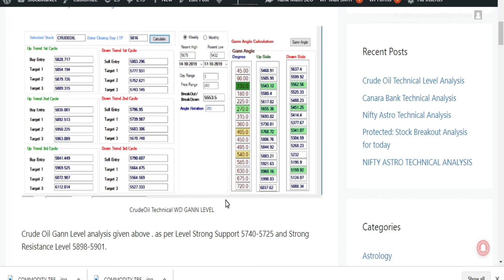CRUDE OIL TECHNICAL GANN LEVEL ANALYSIS FOR 07th Oct 2021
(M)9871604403